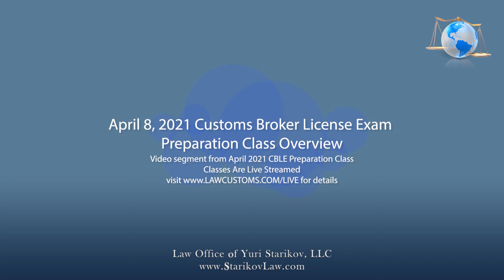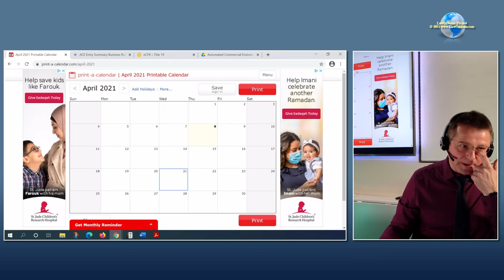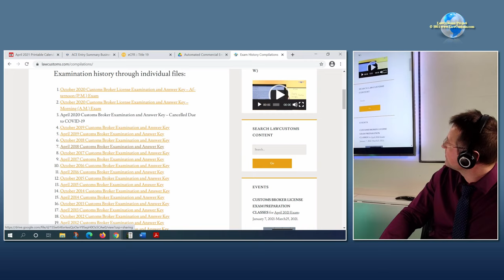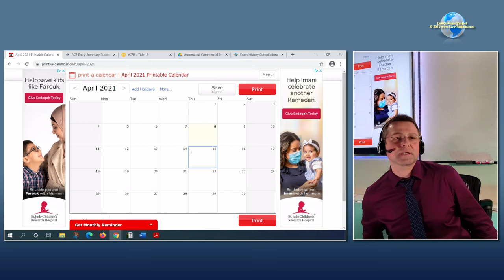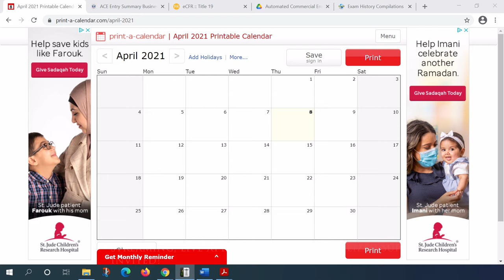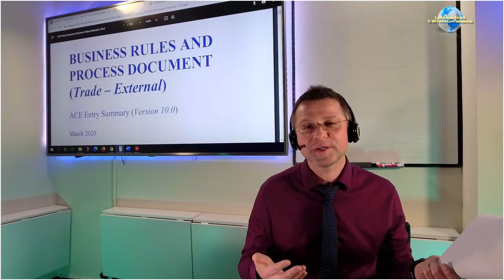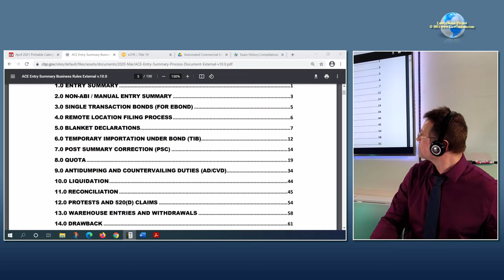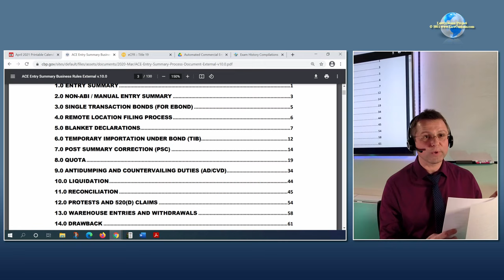04/08/2021 Customs Broker License Preparation Exam Class Overview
Video segment from Customs Broker License Exam Preparation Class (CBLE) that took place on April 8, 2021.  This class was live streamed.

The class is part of lecture series designed to prepare for the April 2021 Customs Broker License Examination.  Focus of this class was Automated Commercial Environment (ACE) business rules.

for details about CBLE preparation classes.